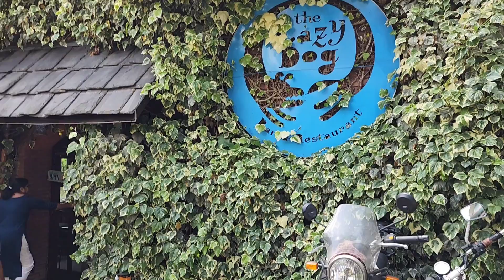ചേച്ചിയും ഞാനും പിന്നെ കുറച്ചു വിശേഷങ്ങളും ❤️😱🥰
I'm on Instagram as @divyabrintow. Install the app to follow my photos and videos.